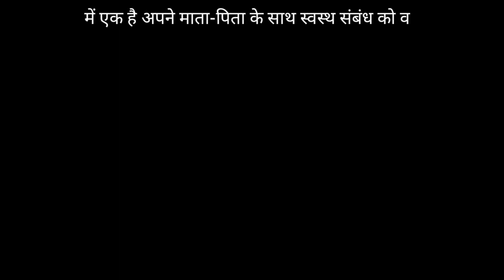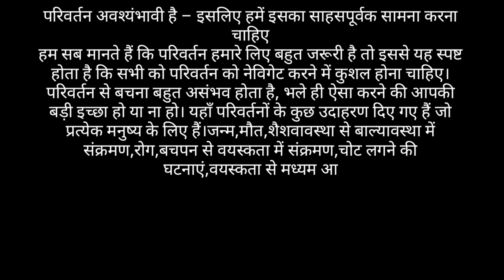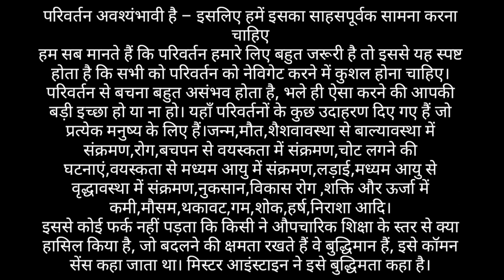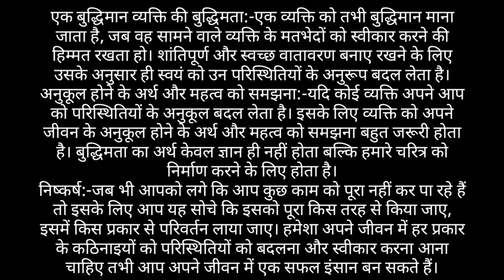बुद्धिमता की माप ही परिवर्तन की क्षमता पर हिंदी में निबंध 850 शब्दों में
About channel

धन्यवाद